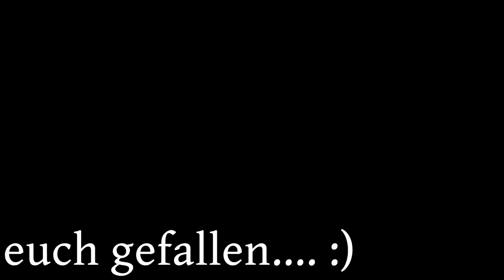[SSO] The Welsh Pony ♥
Heii,

heute gibt's ein kleines Kaufvideo, eigentlich wollte ich mir gar kein Welsh Pony holen. aber es war einfach zu süß. Demnächst hole ich mir auch noch einen neuen Isi, wenn ihr dazu auch ein Video wollt könnt ihr es ja in die Kommentare schreiben. Bin mal gespannt wer das hier überhaupt liest, ich denke mal das sind nicht viele. :D
Viel Spaß mit dem Video und liebe Grüße an Luu ♥ (die die mit in dem Video dabei ist). :D

Bullet Train - Stephen Swartz (feat. Joni Fatora)
Unterstützt den original Künstler: